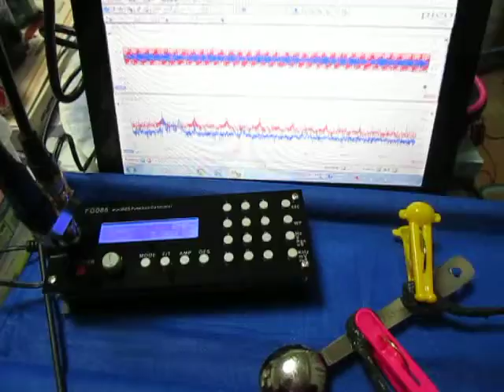超音波実験 Ultrasonic experiment